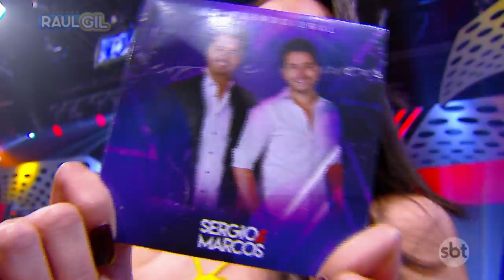SERGIO E MARCOS CANTAM "LAR DOCE BAR" NO PROGRAMA RAUL GIL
Sérgio e Marcos cantam "Lar Doce Bar" no quadro Jogo do Banquinho do Programa Raul Gil!

emissora: SBT